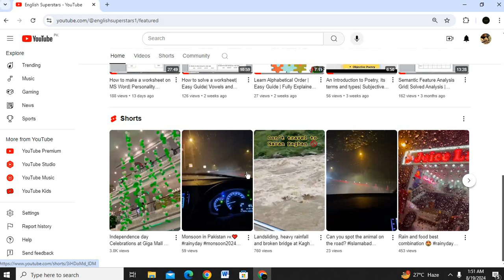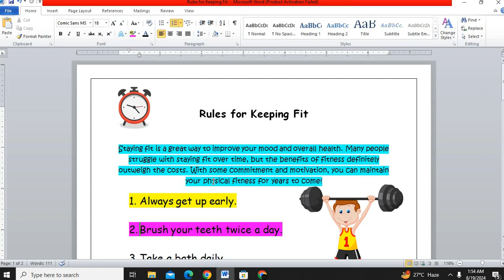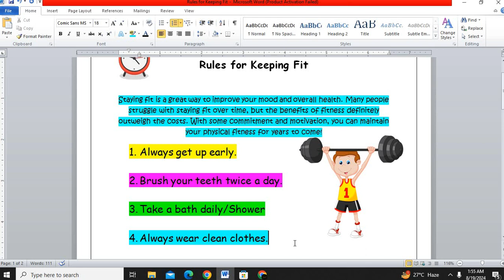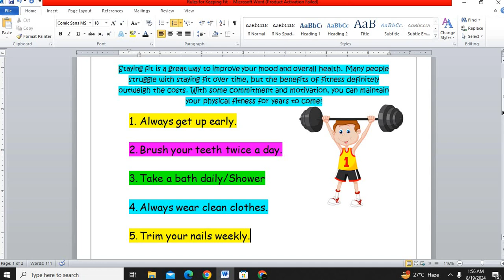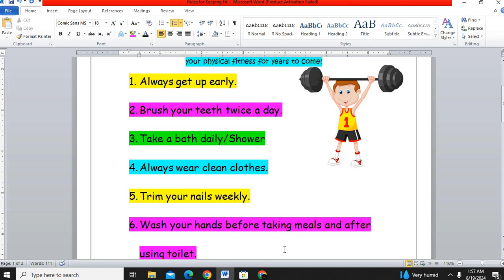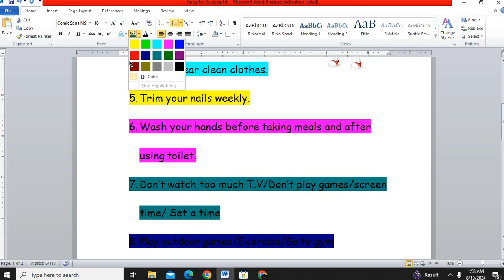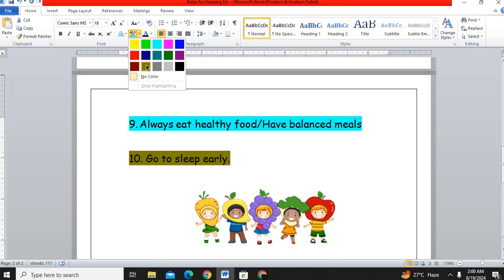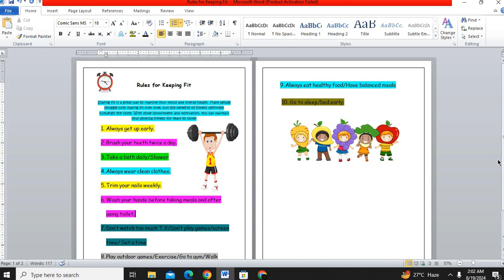Rules for Keeping Fit| How to Keep Yourself Fit and Healthy| Keeping Fit Habits for Everyone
This video explains to the viewers that staying fit is a great way to improve your mood and overall health. Many people struggle with staying fit over time, but the benefits of fitness definitely outweigh the costs. With some commitment and motivation, you can maintain your physical fitness for years to come.
Follow these simple rules/steps to maintain a healthy lifestyle.
Good luck!